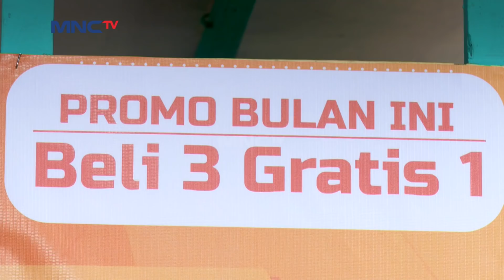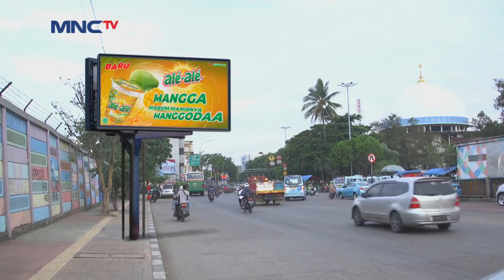BANGKIT & LAPANG DADA - KURAIH BINTANG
Mr. Bye berhasil menculik ucup, akan tetapi hal itu berhasil digagalkan oleh kak Jodhy. Siapakah sosok di balik mr. bye? apakah kak jodhy berhasil mengungkap penjahat tersebut?

Dapatkan BONUS SALDO setiap kali kamu ajak teman buka MotionBanking Transaksi aman, nyaman, juga bisa bebas transfer kemana pun. Nabung di MotionBanking juga tambah untung karena bunganya kompetitif.  Buka tabungan bisa dimana saja, kapan saja, online dengan selfie kamu.   Tunggu apalagi? Buruan download MotionBanking di Info lebih lanjut - Nabung Untung - Undang Teman - Bebas Transfer Ada pertanyaan atau butuh bantuan?